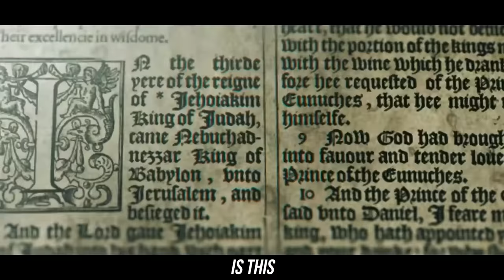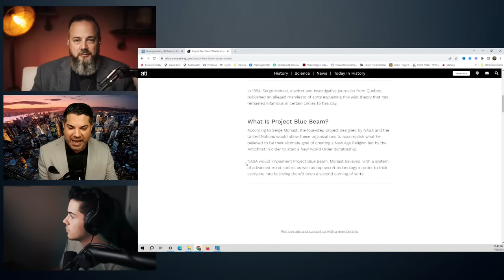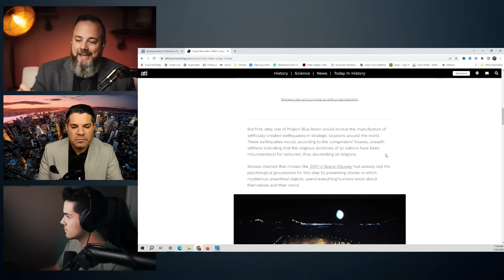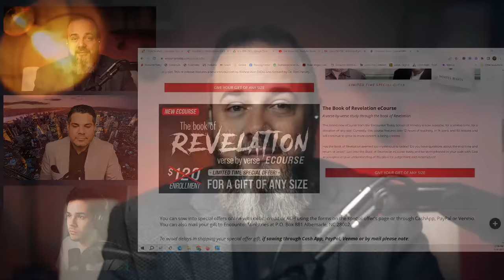👽 SHOCKING UFO Congressional Hearings and Footage of an Alien Interrogation? - with Todd Coconato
_“With AI we are summoning the demon.”_ - Elon Musk
Aliens, AI, and the Antichrist seem to be the #1 talked about subject. What should the Christian’s response be?
👉📕 Get your copy of my new book *“Summoning The Demon”*
- How should christians view UFOs or UAPs? What are these alien entities? Get the latest on the recent Congressional Hearings and the controversial "alien interrogation" video. The Great Deception is here and you need to know how to stand against the strategies of the devil in these last days.